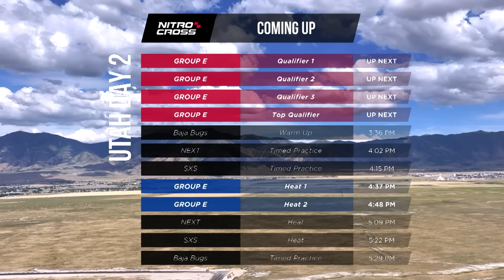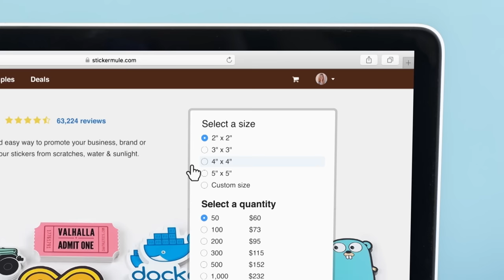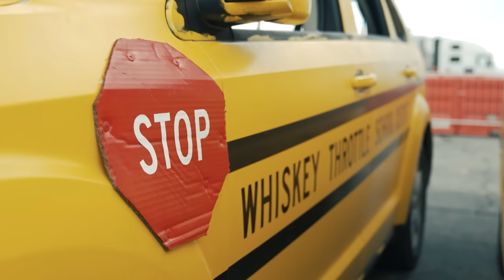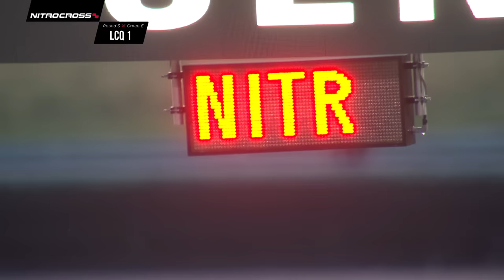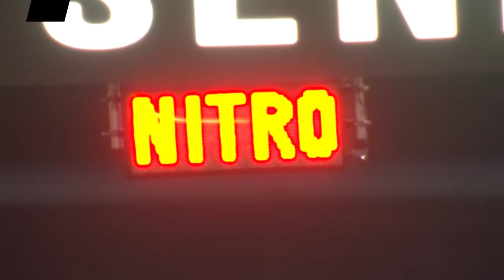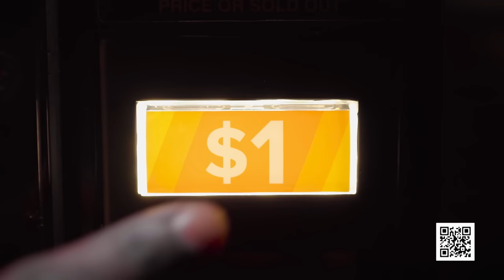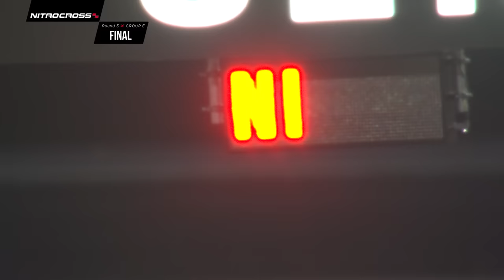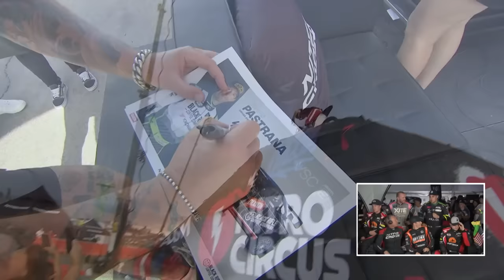2023 Nitrocross RD 3 Utah Full Broadcast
2023 Nitrocross RD 3 Utah Full Broadcast